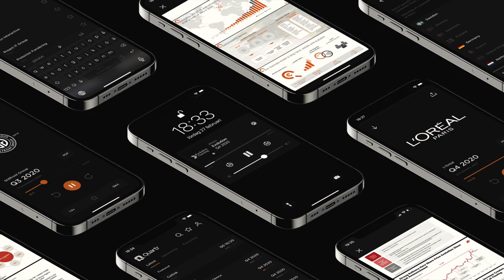Constantin Baack | MPCC, Containers, Investing, Supply Chain, Stock Valuation & Leadership | Vonheim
Constantin Baack has been the CEO of MPC Container Ships since the foundation of the company in 2017. Luckily we managed to cover all areas in our conversation.